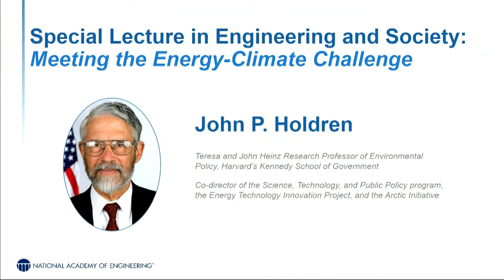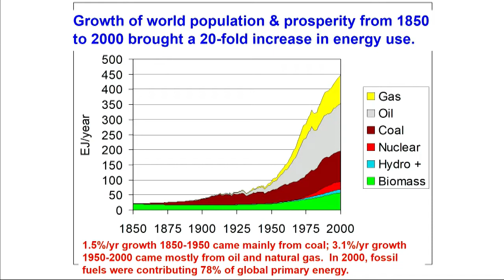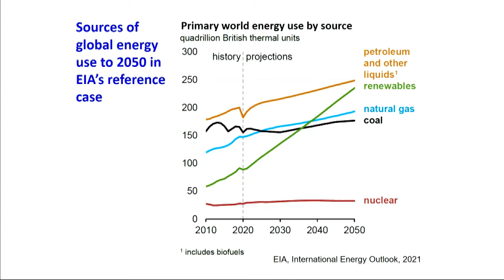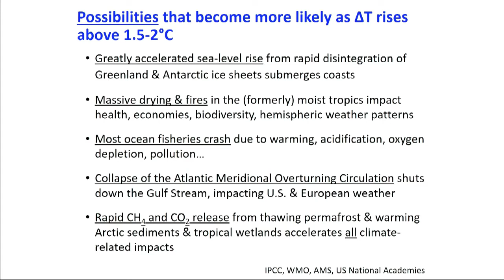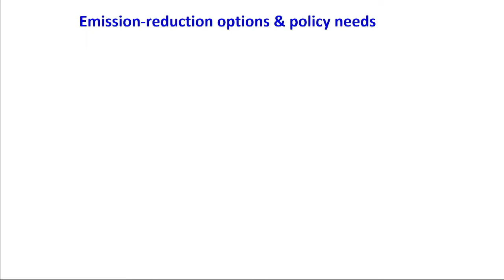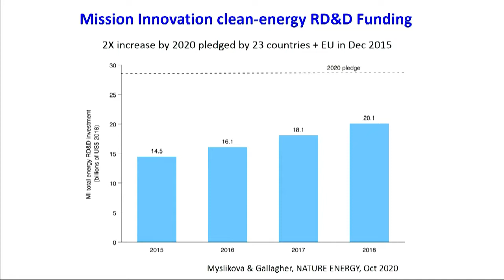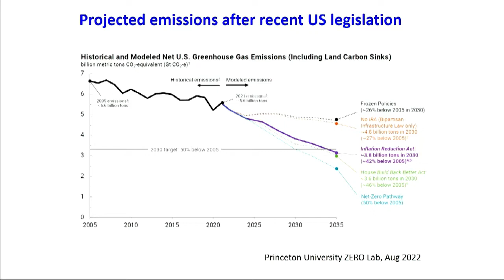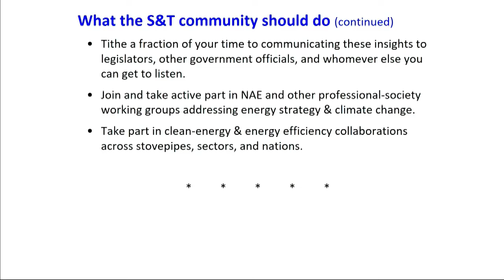Special Lecture: Engineering and Society Meeting the Energy-Climate Challenge